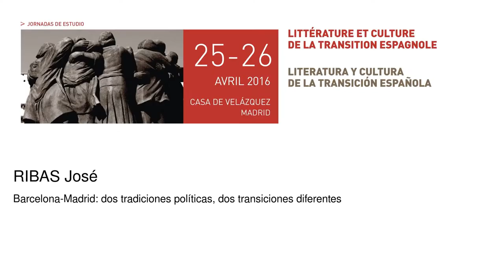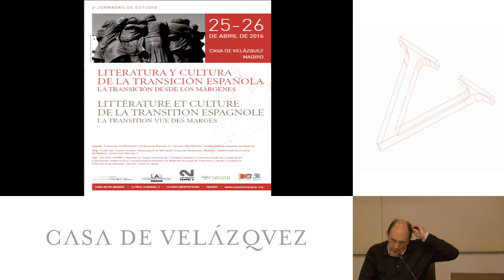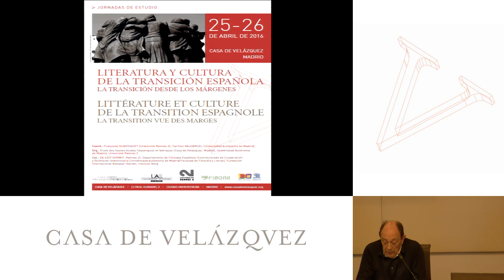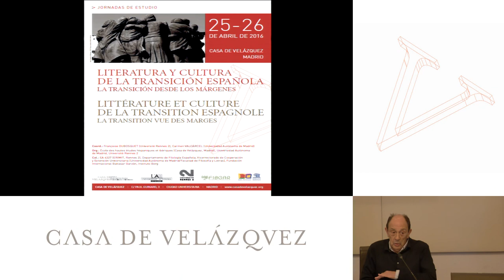Barcelona-Madrid: dos tradiciones políticas, dos transiciones diferentes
Ribas José
  Podcasts de la Casa de Velázquez